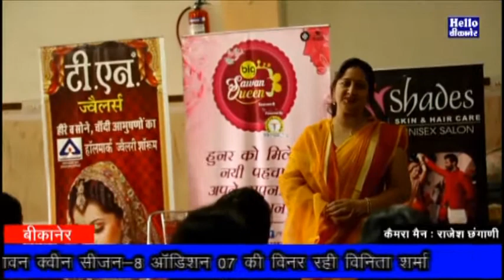Big Sawan queen audition 07 winner Vinita Sharma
हैलो बीकानेर। सावन का महिना चल रहा है और बीकानेर में तरह-तरह के आयोजन हो रहे है वही विशेष महिलाओ के लिए Big 92.7 FM लेकर आया है बिग सावन क्वीन सीजन-8, इन दिनों बिग सावन क्वीन सीजन-8 के ऑडिशन चल रहे है  डागा चौक स्थित शिव शक्ति सदन में बिग सावन क्वीन सीजन-8 में ऑडिशन का 07 राउंड सम्पन हुआ ।जिसमे शाकद्वीपीय ब्राह्मण समाज की महिलाओ  ने अपना ऑडिशन दिया । ऑडिशन में विनीता शर्मा  विनर रही और उनका चयन 20 अगस्त को होने वाले ग्रैंड फिनाले के लिए किया गया।